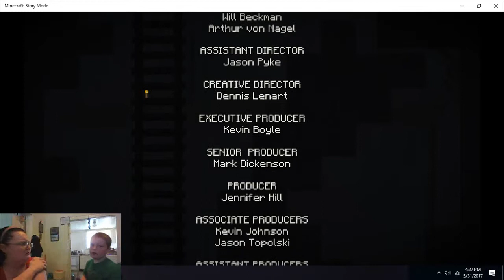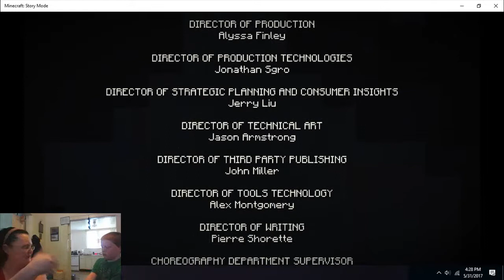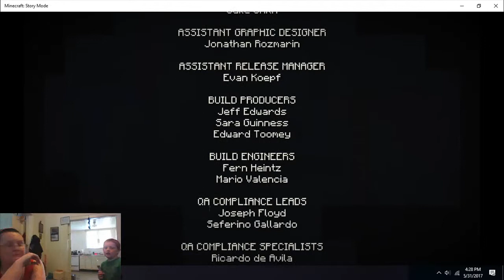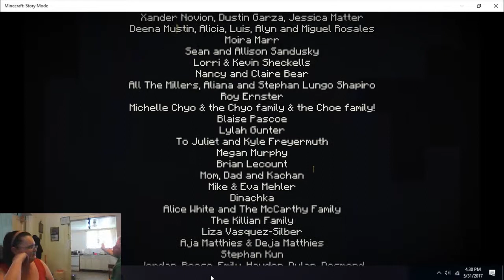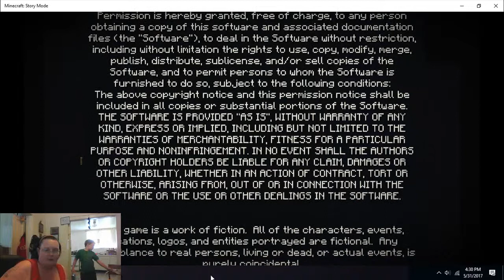Order Up E5 Part 4 Minecraft Story Mode